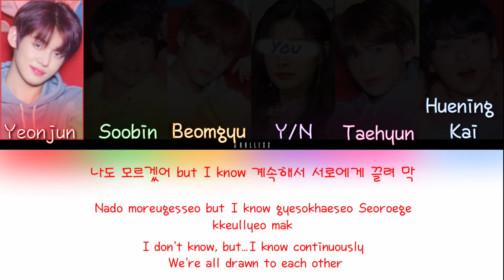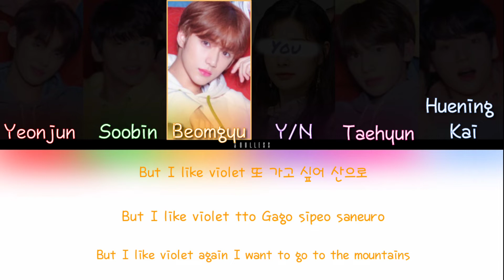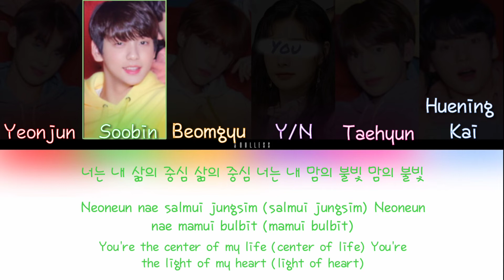'Blue Orangeade' Txt (You as a member) (TXT + You) Han/Rom/Eng Lyrics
All Right to Bighit Entertainment

Txt Blue Orangeade Lyrics
Txt+You
Txt Blue orangeade 6-Member Ver.